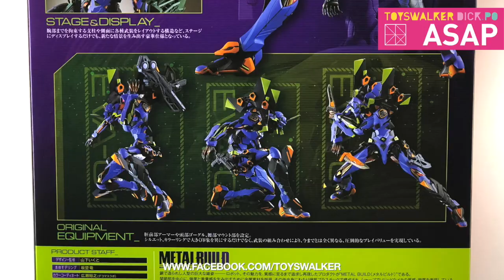ASAP-71 Tamashii Nation Metal Build EVA-01 Test Type 新世紀福音戰士 Evangelion 初號機